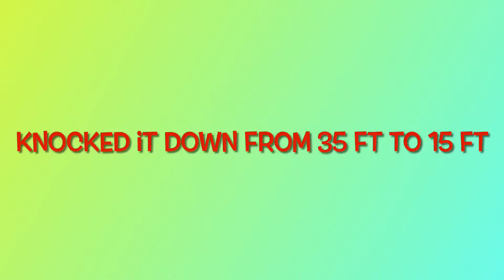The Evil Tree